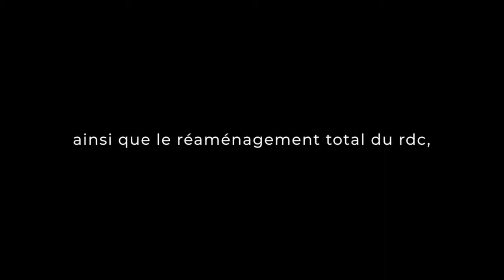Extension d'une maison individuelle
En manque d'espace ? Poussez vos murs et profitez-en pour obtenir plus de votre bien immobilier actuel.